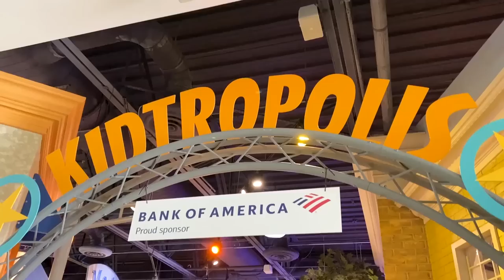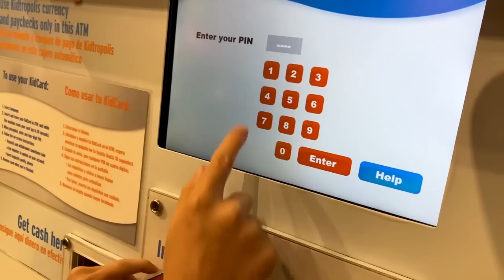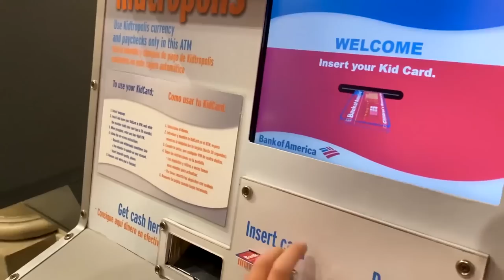Kids Pretend Play Working at Restaurant and Police Patrol! | Kids Videos for Kids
Kids pretend play working at a restaurant, a vet for animals, and pretend play police on their Power Wheels Police Car. Braxton wants a bike and must work to buy it! Ryder hires Braxton to work at his restaurant where they serve their customer with their toy food. Braxton gets another job working with toy animals at a vet so he can earn more money to buy his bike!

Later Ryder gets caught speeding on his Radio Flyer Go Kart and Braxton has to pretend play Police to catch him and give him a ticket! Braxton was able to chase the fast go kart on his Power Wheels Police Car to be able to catch up, but the brothers make for a funny video for kids in this pretend play.

🚧  Follow Braxton and Ryder for more FUN Videos for Kids  🚧
📺 ROKU Channel - Search Braxton and Ryder Show on your ROKU Device